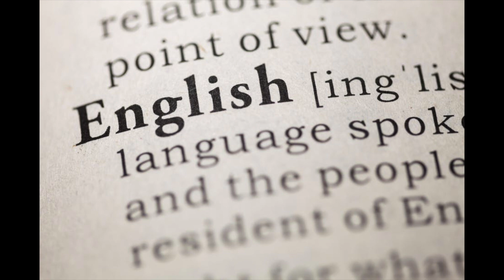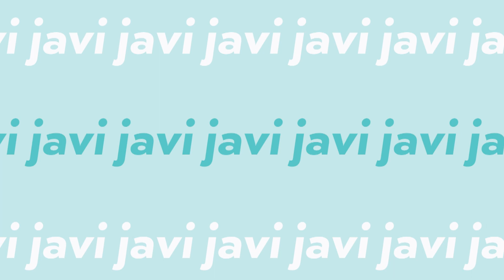the vlog where i dye my hair pink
is this what having an identity crisis is like? yes yes it is

thank you Selina ily